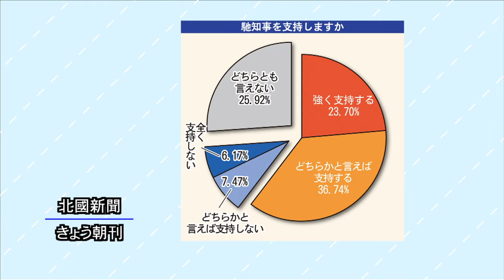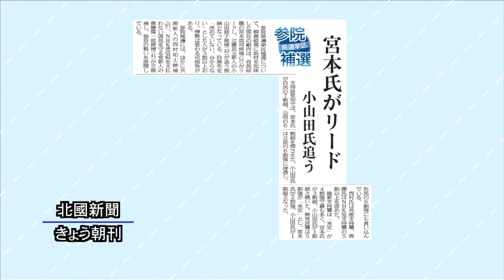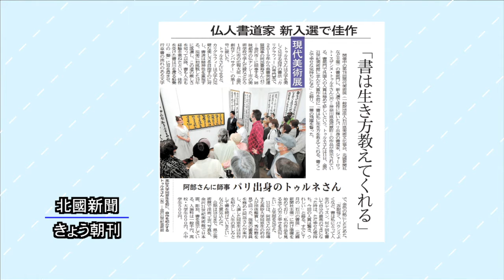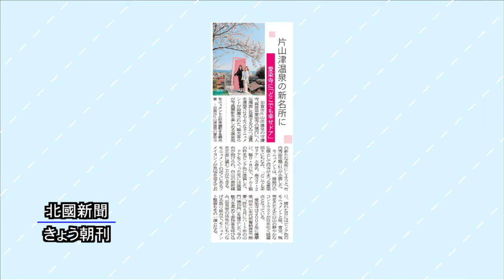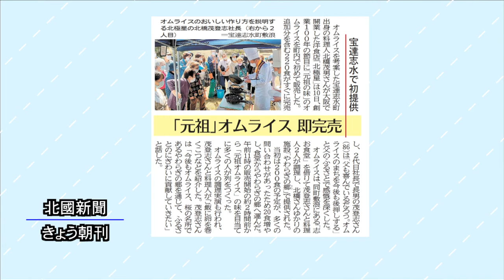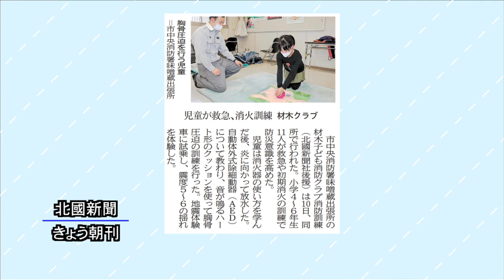北國新聞ニュース（昼）2022年4月12日放送